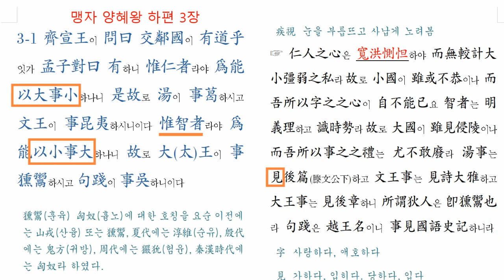02 양혜왕하 3 01 사대주의란?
사대주의만 있는 것이 아니고, 사소주의도 있습니다.